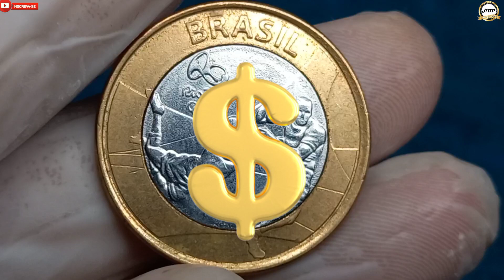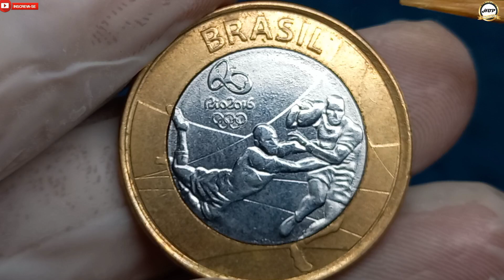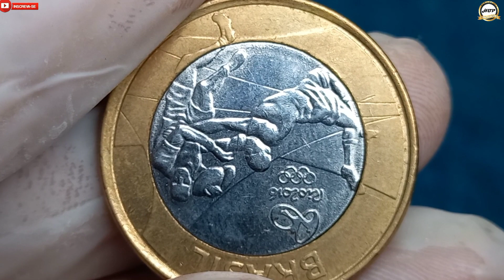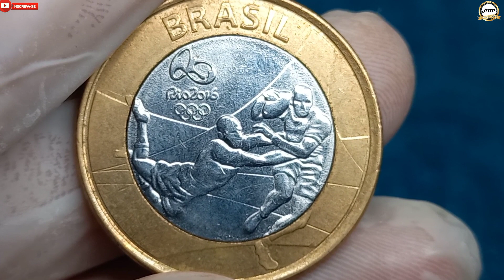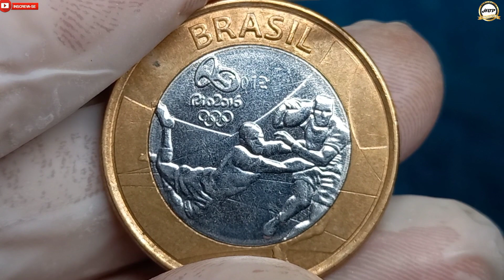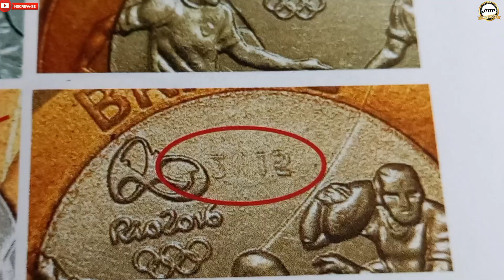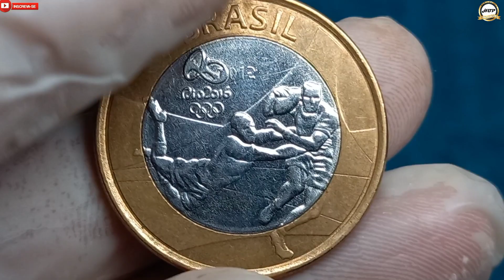Moeda valiosa com defeito procurado por colecionadores! 1 real 2015 do rugby 🏉 modalidade olímpica.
Olá amigos e amigas seja todos bem vindos ao nosso canal NUMISMÁTICA HBP COLEÇÃO, no vídeo de hoje vamos conhecer uma moeda de 1 real 2015 comemorativa dos jogos olímpicos Rio 2016 modalidade rugby com anomalia da data vazada ou marcada no anverso.
Erro muito valorizado no mercado numismático entre os colecionadores amantes de defeitos por causa da raridade de encontrar no troco e que tem a possibilidade de encontrar esta anomalia em todas as moedas comemorativas das olimpíadas e paraolímpiada.